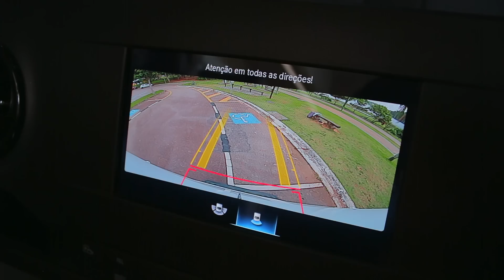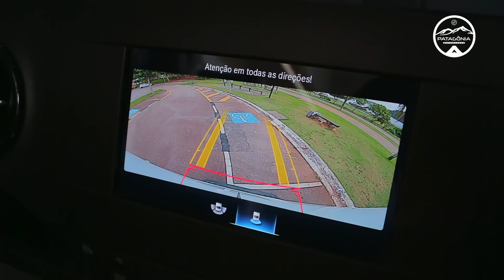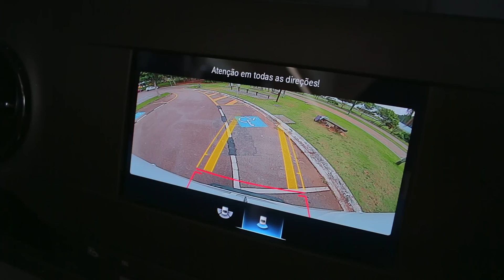TOUR COMPLETO MOTORHOME SPRINTER 416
Fala Galera!!!

Finalizamos esse incrível Motorhome e estamos super felizes com o resultado.

Obrigado Jane e Edison pela confiança.
Obrigado a todos os envolvidos a realização deste sonho.

Confira no vídeo maiores detalhes!

Somos a Patagônia Motorhome,  Estamos em Poá, ao lado de São Paulo Capital. Montagem personalizada conforme gosto e necessidade do cliente.

➤ Venha realizar o seu sonho. Peça um orçamento!